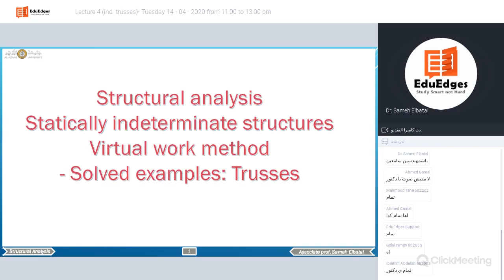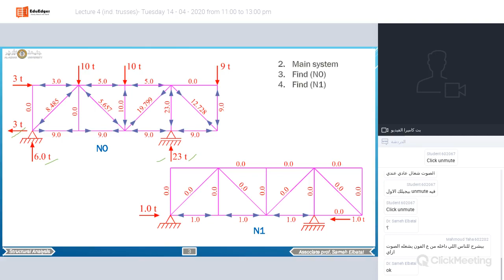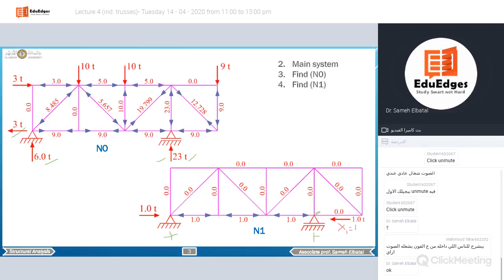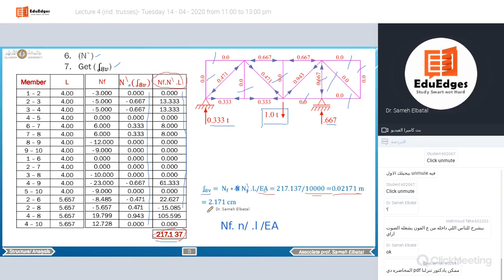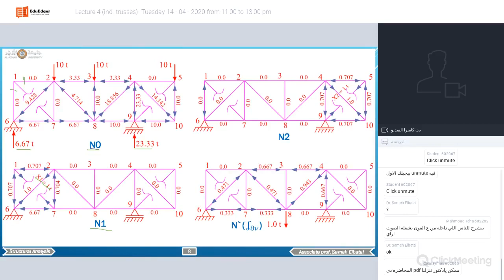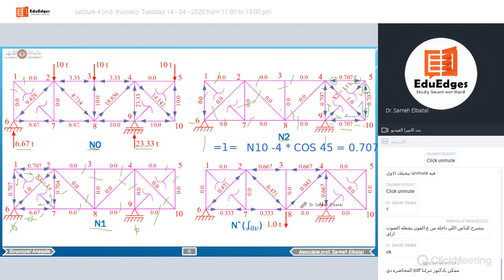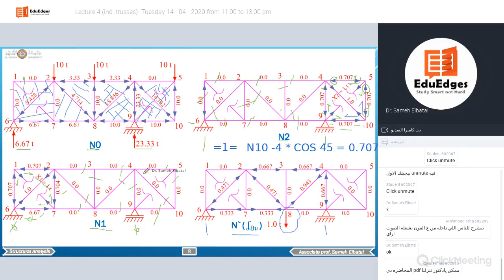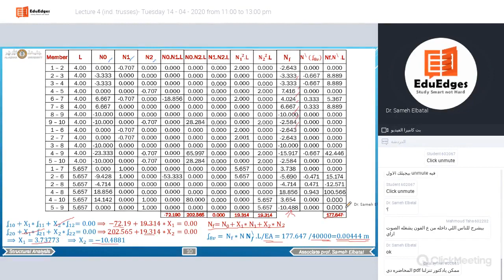Virtual Work Method lecture 4 Solved examples trusses